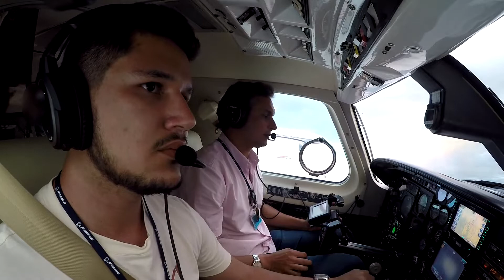Cheyenne 1 - Pouso - Goiânia GO [SBGO]